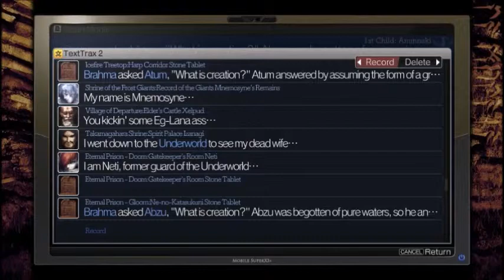La-Mulana 2 (Part 46): Last Fairy Found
Now what happened to my fairy points?